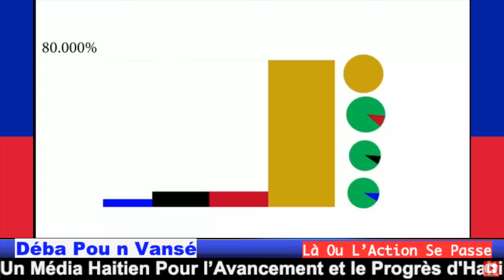KRIMINÈL KOWONPI SA YO FÈ PLIS DEGA LAN 33 MWA KE 50 DÈNYE ANE KI SOT PASE MEN REZON KIFÈ SA..